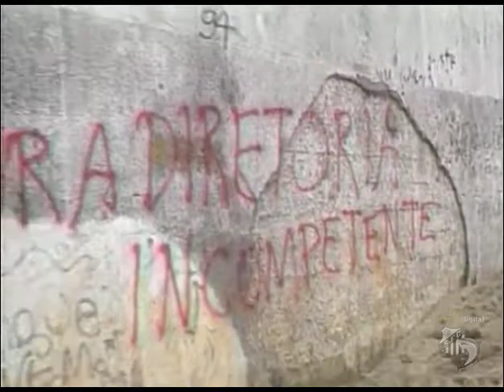Torcedores do Santos protestam contra péssima campanha no Brasileirão - 11/10/1996